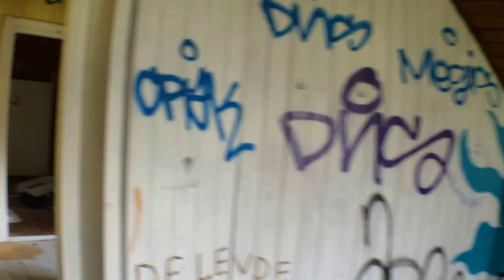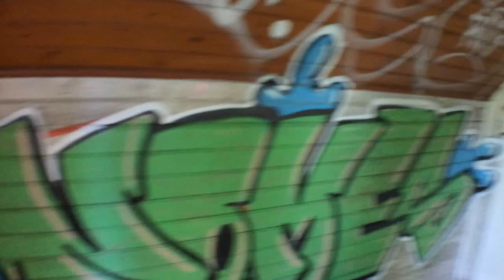Exploring Pilot Episode - "Ghost Town" in Kruunuvuori, Helsinki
Deserted villas in Kruunuvuori, Helsinki 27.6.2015.